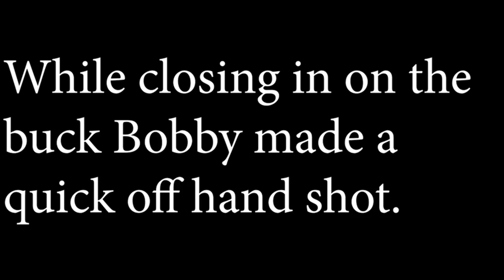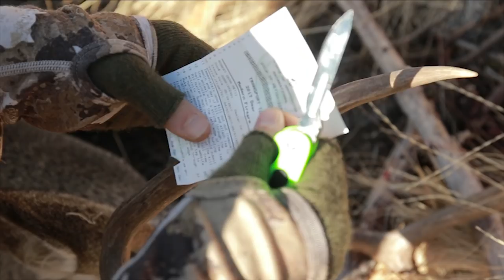Mule Deer Hunting - Two Bucks Down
Follow Jacob and Bobby during the 2017 Washington general rifle season. Jacob kicks off the season with a bang taking his first ever buck in the backcountry of Washington on opening morning. One week later Bobby returns to the same mountain and takes another beautiful buck!